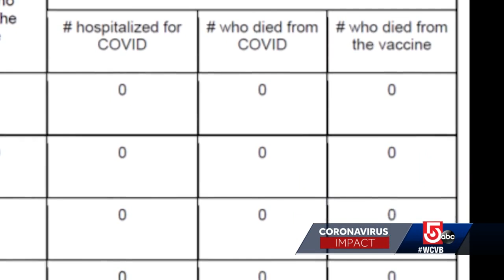Understanding coronavirus vaccine efficacy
A Food and Drug Administration advisory committee meets in two weeks to discuss data from Johnson & Johnson's coronavirus vaccine clinical trial. The company says, in the U.S., its vaccine is 72% effective, but what does that really mean?